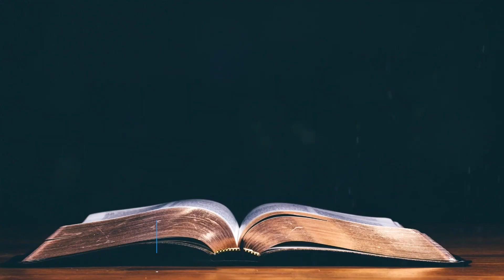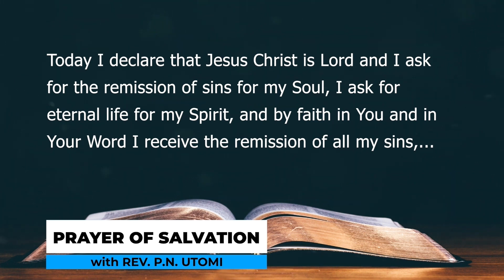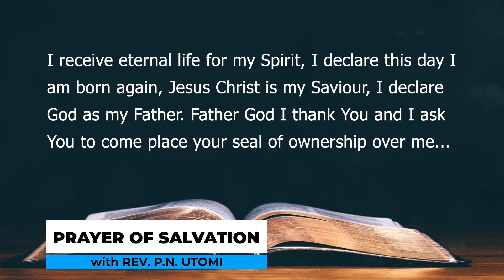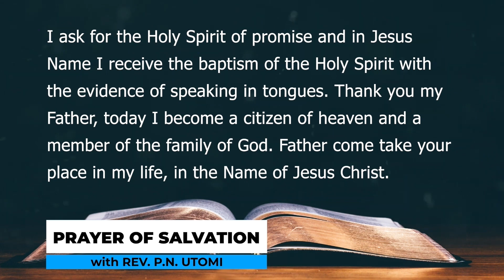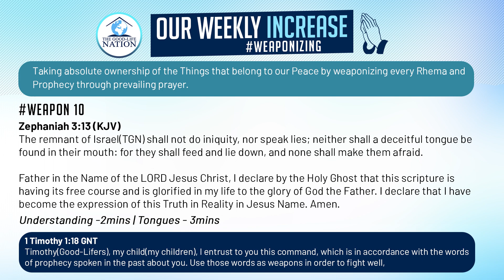EXPERIENCING GOD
PRAYER AND EMPOWERMENT MEETING WITH REVEREND P.N UTOMI (12/10/2022)